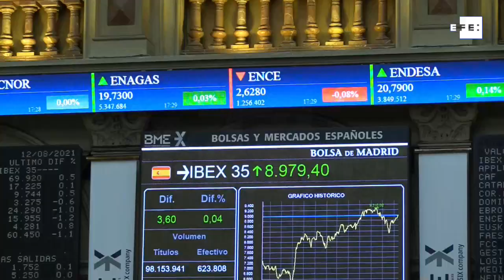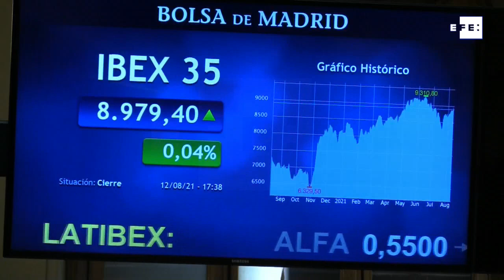La bolsa española cierra prácticamente plana y a las puertas de los 9.000 puntos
Madrid, 12 ago (EFE).- La bolsa española ha terminado la jornada en positivo aunque con ganancias muy ligeras del 0,04 % con lo que un día más se ha quedado a las puertas de conseguir los 9.000 puntos, en los 8.979 enteros.